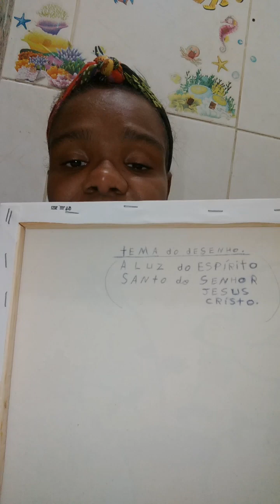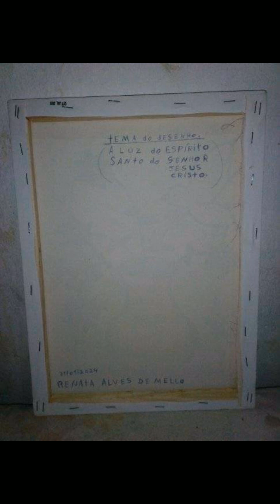Renata Alves De Mello, mostra o quadro quer pintou em casa.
arte, quadro de tela pintado em casa com tintas xadrez,quache, acrílica,arte de pintura em tela de quadro.